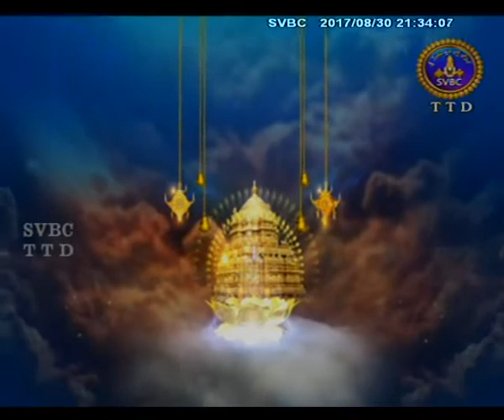Devi Saptasati | EP 29 | 30-08-17 | SVBC TTD